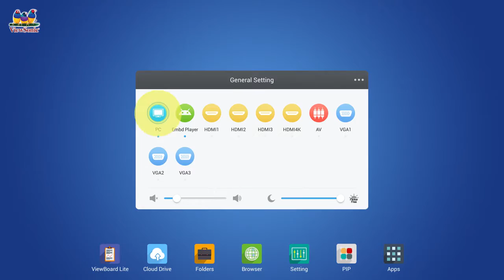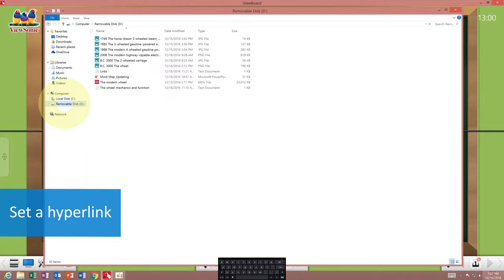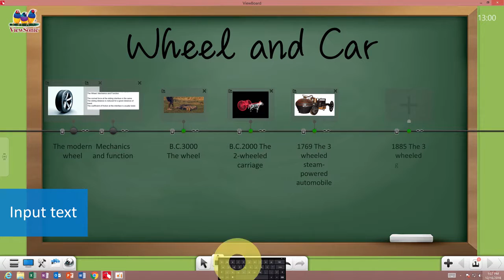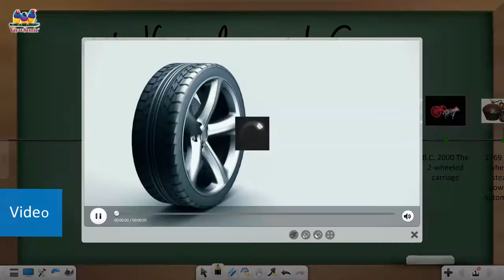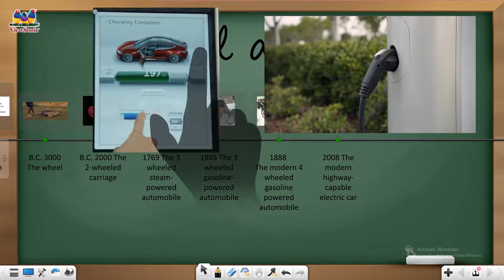ViewSonic ViewBoard® Mind Map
Available from Millennium Business Systems Ltd.